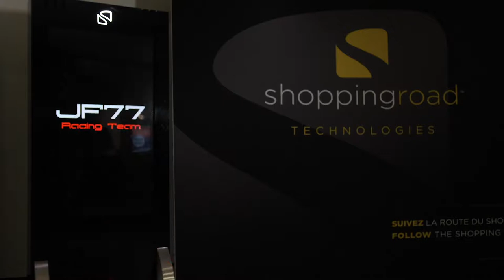JF77 x Shopping Road 4-10-2019